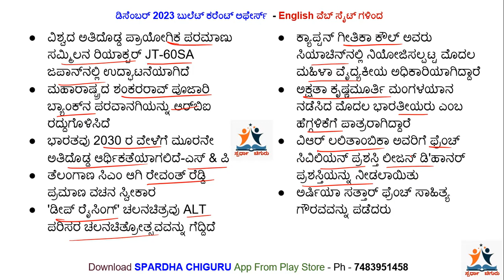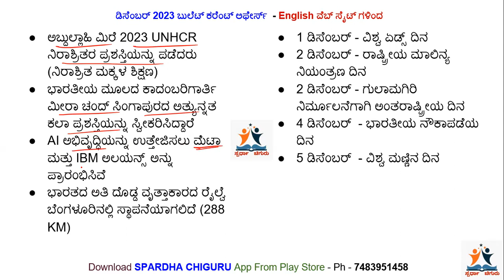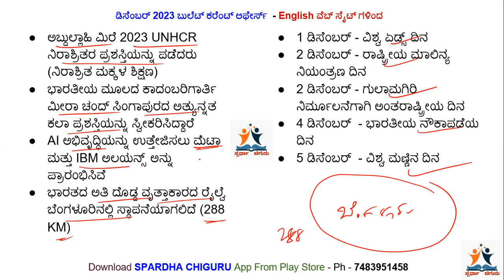December 1 To 8 Current Affairs - ಡಿಸೆಂಬರ್ ಪ್ರಚಲಿತ ಘಟನೆಗಳು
ನಮ್ಮ Website ಲಿಂಕ್